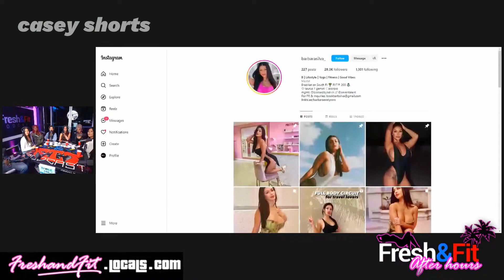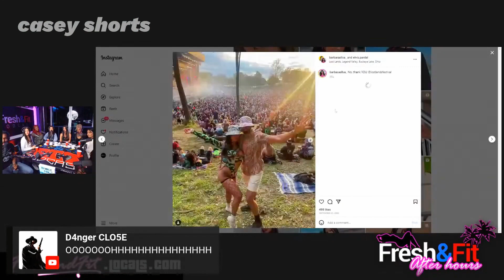They Exposed Her Instagram!!